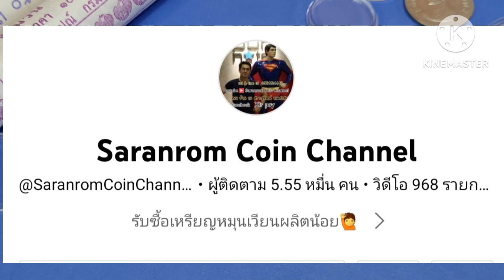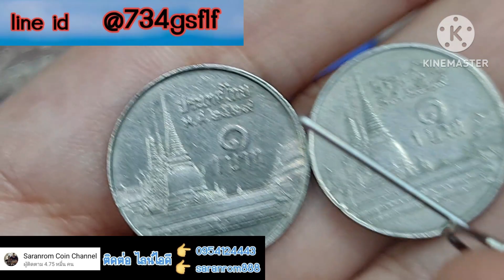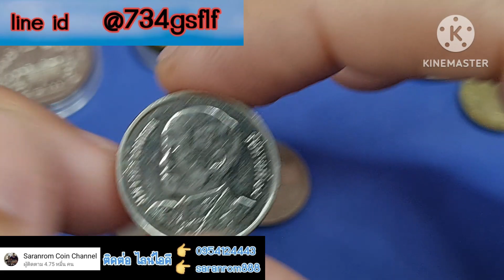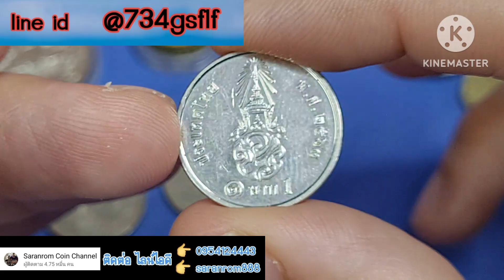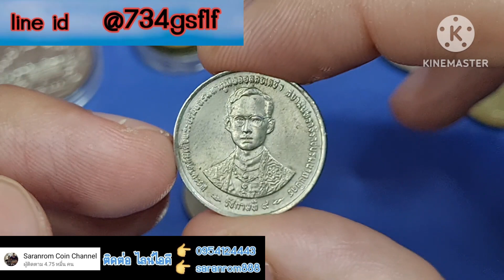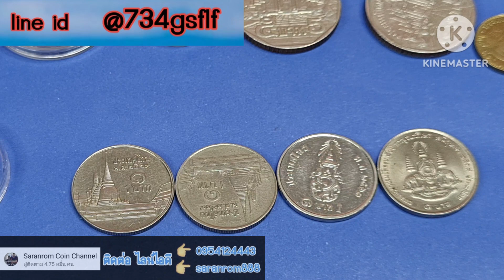เหรียญ​บาท​ ดูง่ายๆ​ ขายได้จริง​ รับซื้อจริง​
👉รายการเหรียญ+ราคา ที่รับซื้อ
👉รับซื้อตามรายการน่ะครับ
10 ปี 31=800-1,000
10 ปี 34=20
10 ปี 41=80
10 ปี 42=20
10 ปี 43=15
10 ปี 44=15
10 ปี 53=20
5 ปี 40=4,000+
5 ปี 46=400
2 ปี 50=6
2 ปี 51=4
1 ปี 29(สั้น)=200
1 ปี 29(ยาว)=500
50 ปี 30=5,000 - 15,000
50 ปี 34=30-50
25 ปี 42=2,000+
25 ปี 44=2,000+
1 บาทครุฑ =20-25
5 บาทครุฑเฉียง=13-15
5 บาทครุฑตรง=25-30
10 บาท ครุฑ 100-150
10 สองสีวาระธรรมดา =13 บาท
1 บาท แผ่นดิน = 4
รายการอื่นๆ ดูคลิปได้ทางช่อง youtube 👇👇👇👇👇👇👇